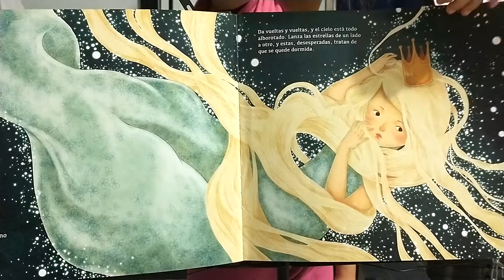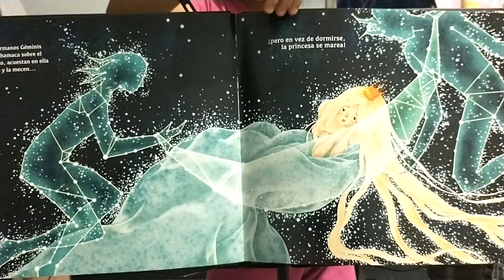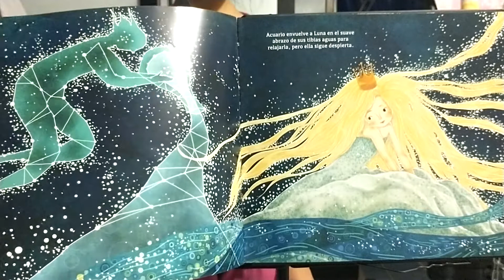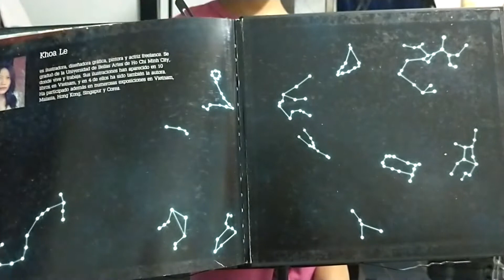Dulces sueños pequeña luna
Cuento infantil